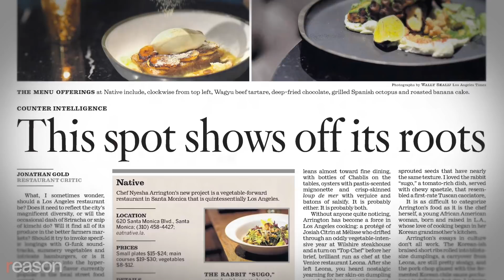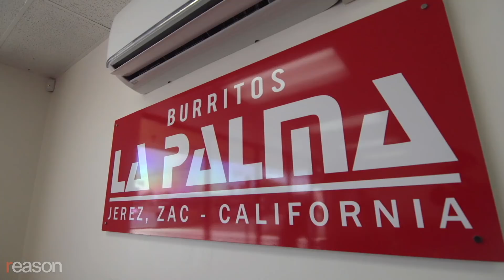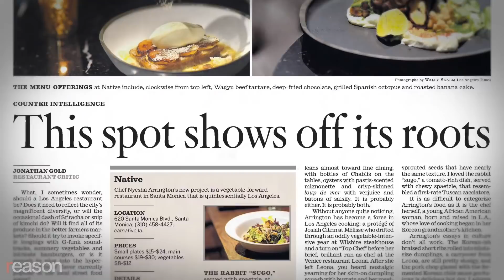Cultural Appropriation Tastes Damn Good: How Immigrants, Commerce, and Fusion Keep Food Delicious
Writer Gustavo Arellano talks about food slurs, the late Jonathan Gold, and why Donald Trump's taco salad is a step in the right direction.

The late Jonathan Gold wrote about food in Southern California with an intimacy that brought readers closer to the people that made it. The Pulitzer Prize–winning critic visited high-end brick-and-mortar restaurants as well as low-end strip malls and food trucks in search of good food wherever he found it. Gold died of pancreatic cancer last month, but he still influences writers like Gustavo Arellano, Los Angeles Times columnist and author of Taco USA: How Mexican Food Conquered America.

Arellano sat down with Reason's Nick Gillespie to talk about Gold's legacy, political correctness in cuisine, and why Donald Trump's love of taco salad gives him hope in the midst of all of the president's anti-Mexican rhetoric. The interview took place at Burritos La Palma, named by Gold as home to one of the five best L.A. burritos.

Produced and edited by Paul Detrick. Shot by Detrick, Zach Weissmuller, and Lorenz Lo.

Photos of Jonathan Gold, Credit: Patrick Fallon/ZUMA Press/Newscom